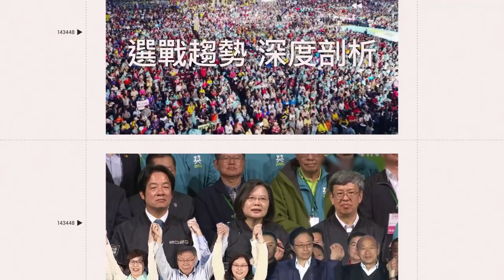日月潭3害惡霸「魚虎」剋星！達人花20年改良釣具搏命移除：快爆肝｜三立娛樂星聞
@黃小四 授權